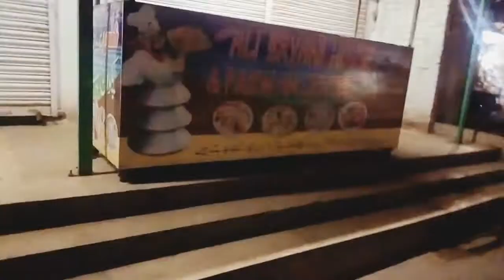Hotel ki Chai🍵 Or Bacchon ke Sath ....# Hyderabad# Latifabad#